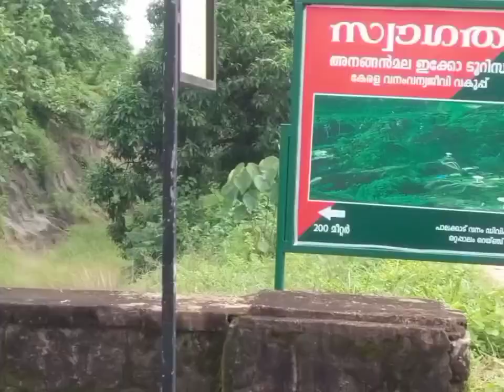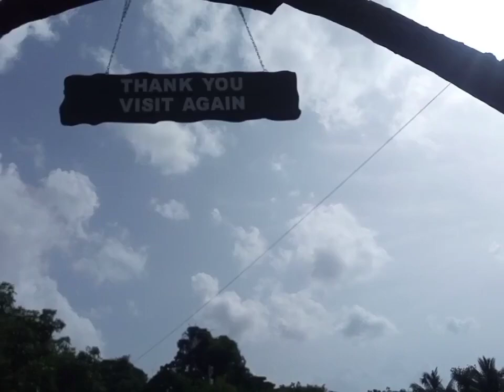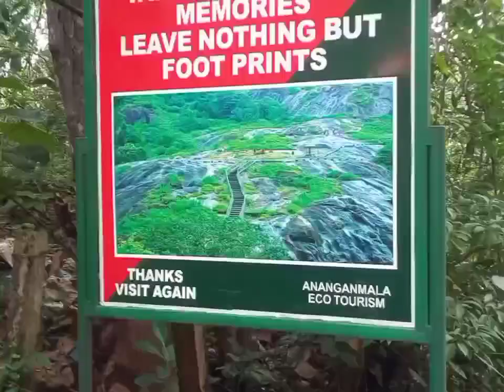ഒറ്റപ്പാലം ടൂറിസ്റ്റ് പ്ലേസ് ottapalam tourist place